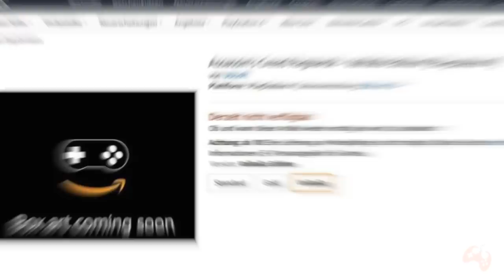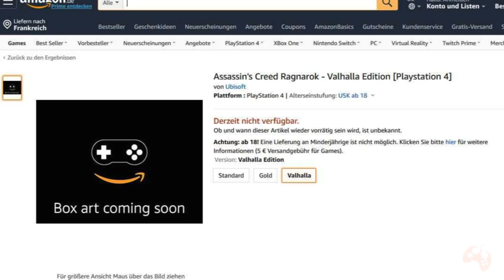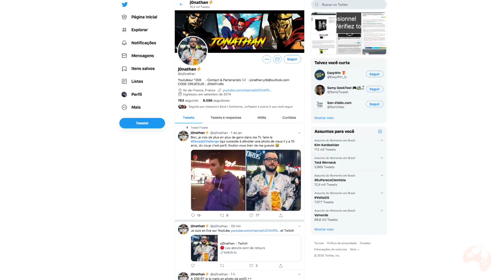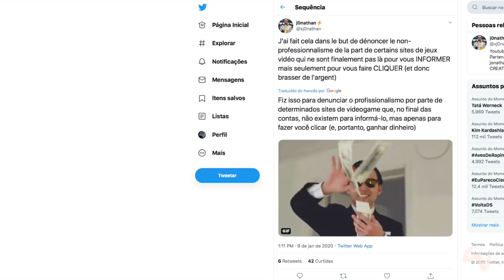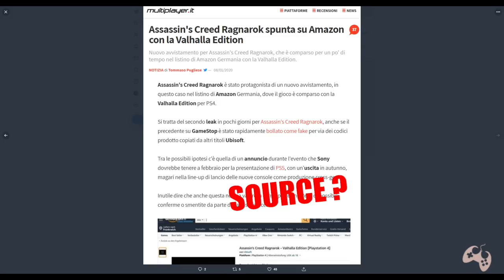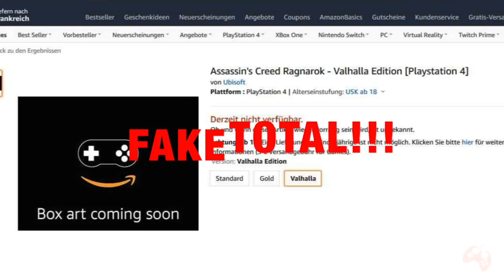Assassin's Creed Ragnarok - Imagem do Site Amazon é FAKE CONFIRMADO!!!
Fala Fiotes!
No video de hoje vamos falar um pouco sobre a imagem que anda circulando na internet e explicar que é PURO FAKE comprovado!
Não seja enganado por conta do Hype.

PARCEIROS
Loca Jogos

Kallil Augusto